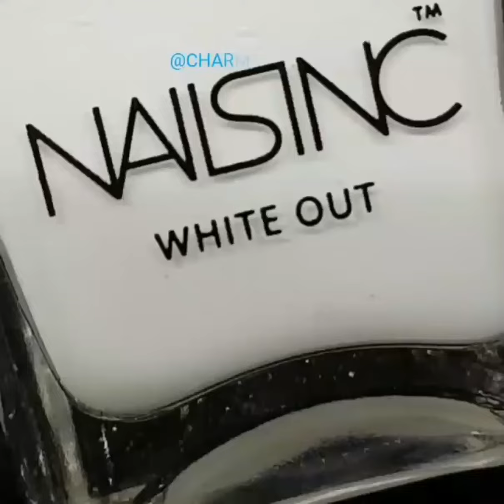Nail Art Design 2022 💅 Easy and Simple Nail Design Ideas for Salon 💅 205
Nail Art Design 2022 💅 Easy and Simple Nail Design Ideas for Salon 💅 6